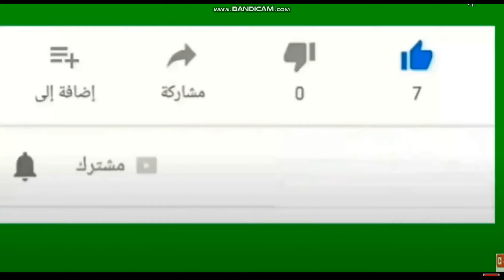مرتضى منصور يتوعد ويـ ـهــدد الخبير احمد الشناوى احترم نفسك والفقره التحكيميه بتاعتك انا هلغيهالك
مرتضى منصور يتوعد قناة اون سبورت يا انا يا احمد الشناوى فى القناه ويتوعده بالغاء الفقره التحكيميه

مرتضى منصور يُعلن مقاطعة قناة أون تايم سبورت لهذا السبب
أعلن المستشار رئيس نادي الزمالك، مقاطعة قنوات أون تايم سبورتس، وعدم ظهور اي لاعب او مدير فني اومسئول بالفارس الأبيض عبر شاشاتها.
وقال مرتضى منصور في تصريحات تليفزيونيه عبر قناة الزمالك: “شوبير انت عاوز ايه، لك حلقه لوحدك علشان اوضح كل مايخصك”.
واضاف:” انا كلمت سيف الوزيري علشان شوبير، ومش هنحضر المؤتمر الصحفي بكره، وهندفع الغرامه، اه محجوز علينا بس بتصرف”.
وتابع منصور:”ولا لاعب هيطلع عندك في القناة، طول ماشوبير عندك هو احمد الشناوي”.
واوضح:”عندنا ماتش مهم جدا امام سيراميكا، الدوري طويل، مش هنقيم لاعب او فريق من اول مباريات عاوزين ندعم ونقف خلفهم”.
واختتم:” اللي بيقول فيريرا خرف، يارب يخرف على طول وياخد دوري وكاس”.